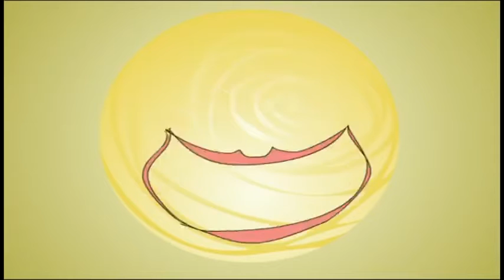HOLE IN M Y SHOE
COVER VERSION OF TRAFFICS HOLE IN MY SHOE BY ROADHOUSE